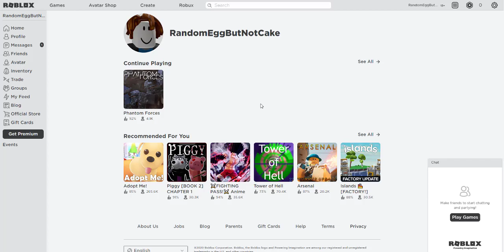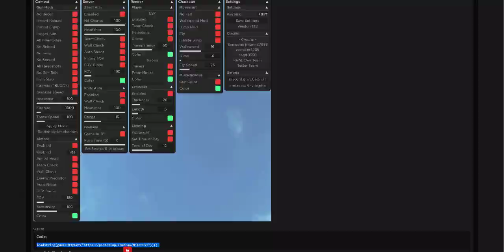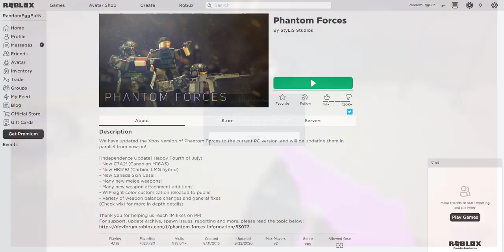ROBLOX Phantom Forces Aimbot Script (WORKING!)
Today video about Phantom Forces Script

--Ignore this--

3dsboy08
typicalmodders
jolly
jollyz
citizen
executor
roblox jailbreak exploit
scripting
fe,lua-multi
roblox exploit
roblox fe exploit
roblox btools
roblox hack,
roblox hacker,
jojo hack
jojo script
jojo gui
free stands
worth free
italy ticket
roblox hack 2019
diego exploits
pirates conquest hack
tp fruits
free fruits
unlimited fruits
sir meme
roblox pain
black clover
roblox
autofarm levels
money
treasure quest
DRAGON BALL N
Dragon ball
infinite beli
infinite money
tp fruits
tp df
1 hit one hit everyone ko
opm hack
hack opm
one piece millennium script
arsenal hack
hack arsenal
aresnal script